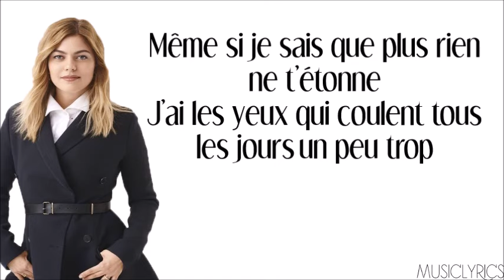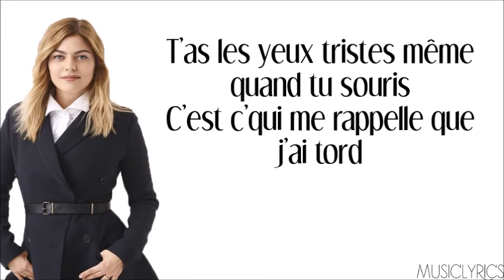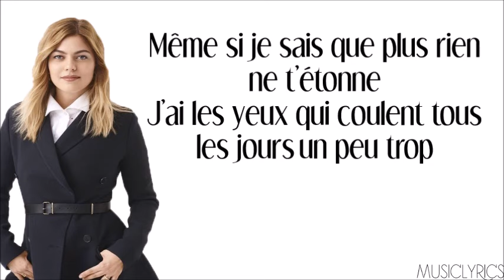Louane - Pardonne-moi [Parole]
→ Nouvelle vidéo en ligne sur ma chaîne, il s'agit de Louane - Pardonne-moi.

Music Lyrics. ♫